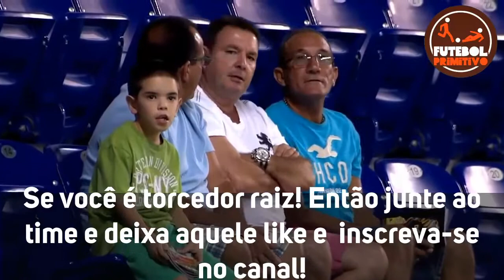CHAPECOENSE 3 X 1 BOTAFOGO | BRASILEIRAO SUB-17 | MELHORES MOMENTOS 07/11/2020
INCREVA-SE NO CANAL PARA ACOMPANHAR TUDO SOBRE SEU TIME DE CORACAO